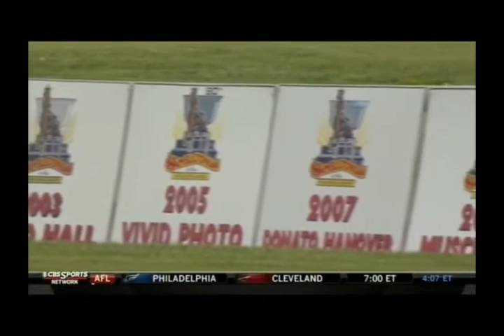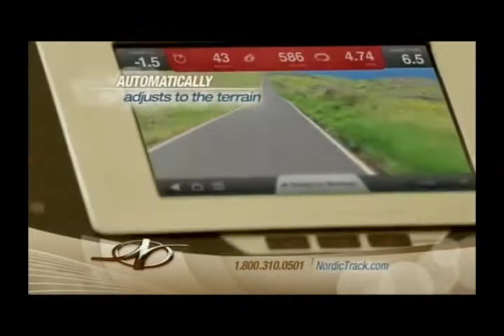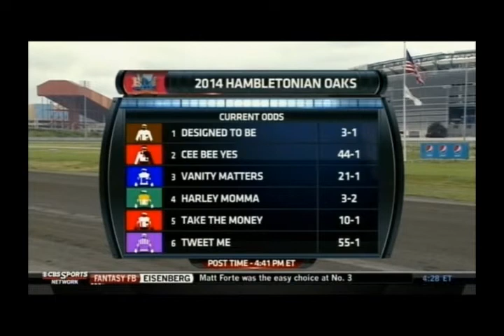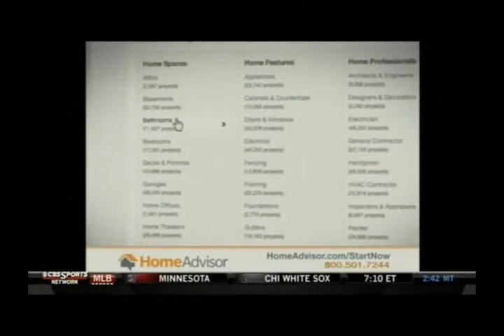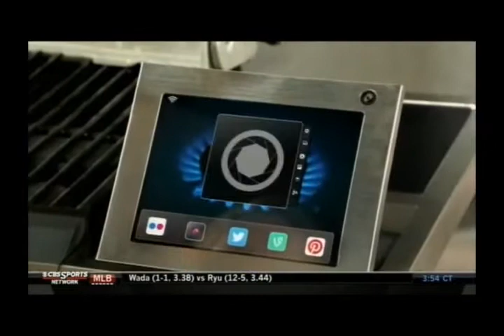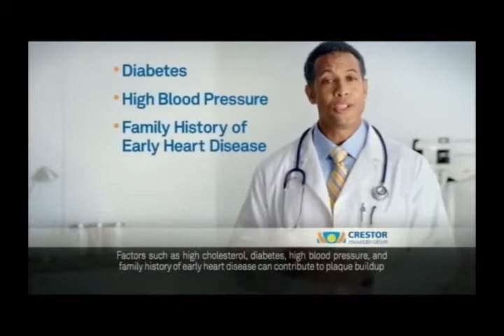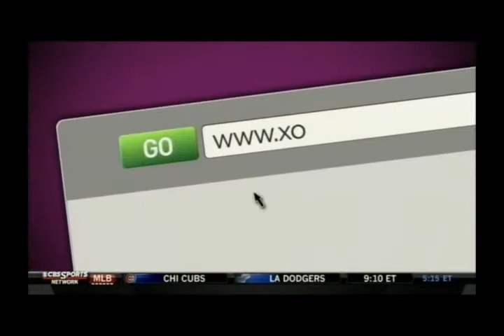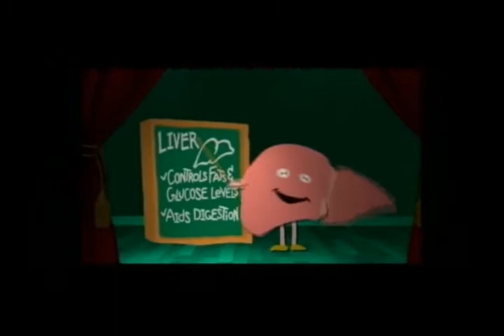2014 Hambletonian - Trixton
2014 Hambletonian from The Meadowlands Racetrack in East Rutherford, New Jersey on CBS Sports Network won by Trixton